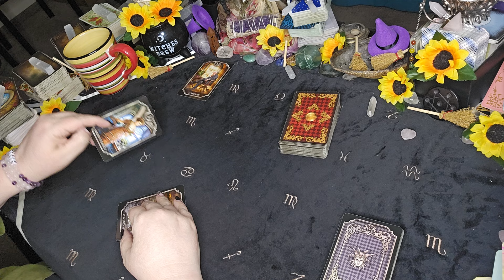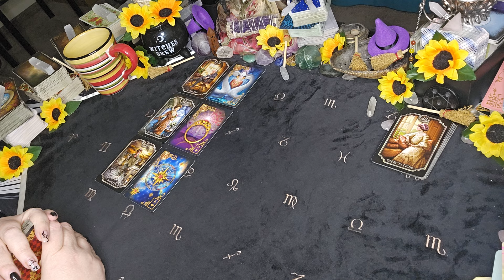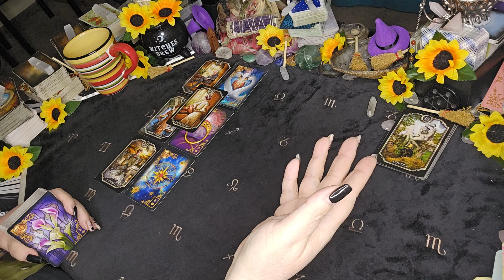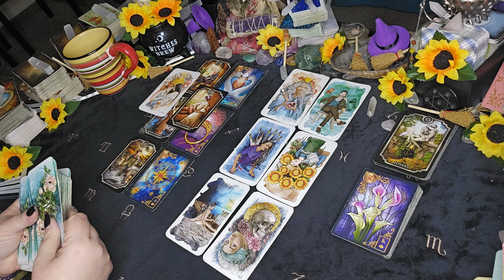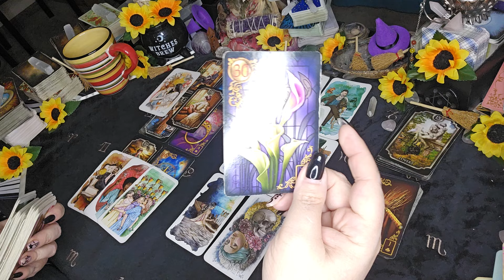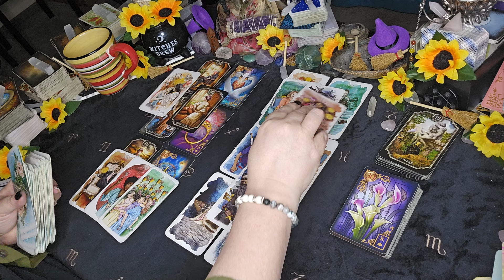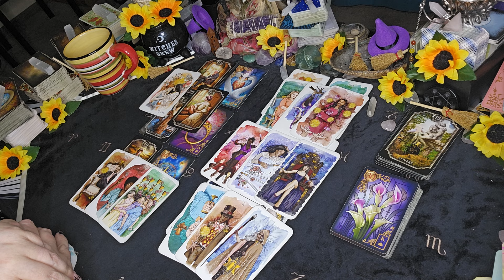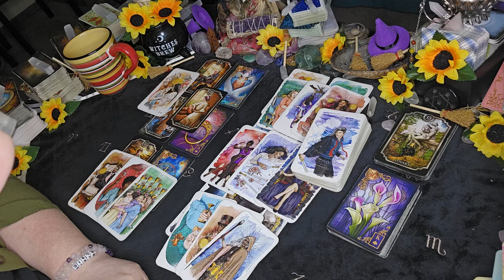Virgo Tarot -"Are You Ready For The Next Level?"| November 2024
Curious about what the stars have in store for you, Virgo? Watch this tarot reading for November 2024 to find out if you're ready for the next level in your life. Plus, discover the message the Ten of Cups tarot card has for you today!

Sun/Moon/Rising/Venus/Jupiter
This means: